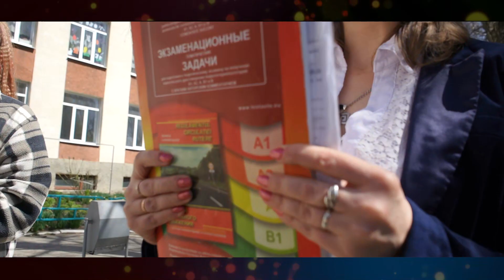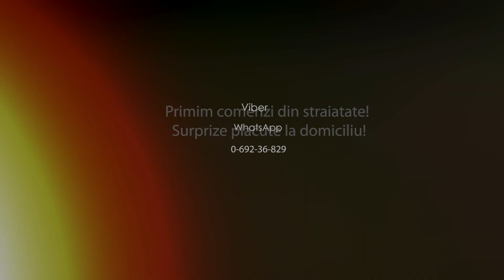Surprize pentru Mașa or.Donduseni